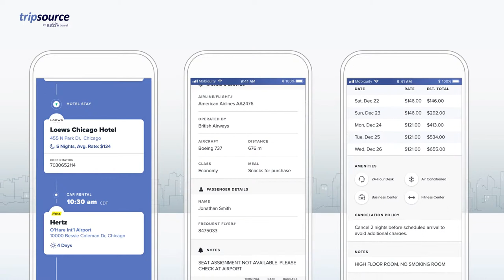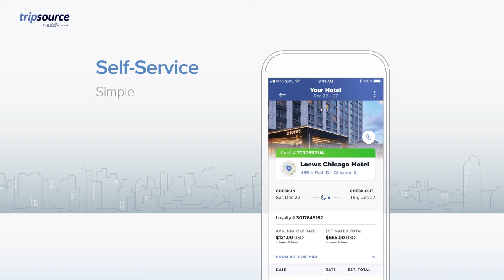TripSource Video 2019